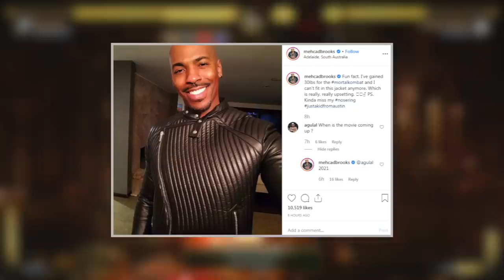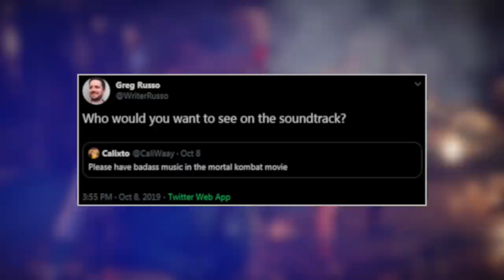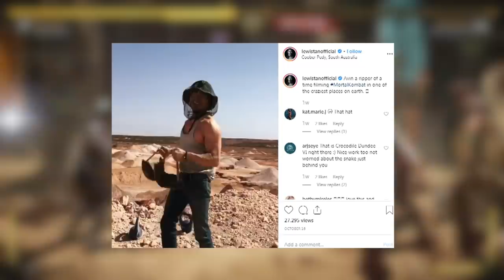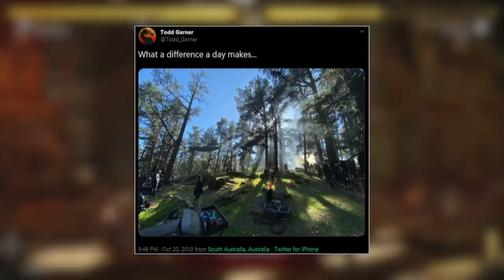Mortal Kombat Movie 2021 - NEW Footage of Kano & Mileena Choreography + NEW Film Locations & MORE!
Mortal Kombat Reboot Movie 2021 NEW Footage of Kano & Mileena Choreography + NEW Film Locations & MORE! The Mortal Kombat 11 reboot movie being produced by James Wan is currently in the process of being filmed and in this video, I'll be discussing a bunch of stuff worth noting! For instance, we have gotten a glimpse of Kano through actor Josh Lawson and a glimpse of Mileena through actor Sisi Stringer in a few sparring/training videos! Personally, I think it's cool to see a glimpse of the character being reenacted. Also, we've gotten a few looks at the different filming locations that they've used so far as well. There's a bit more included and discussed, too! Anyways, what do you all think of this? Are you glad to get more details behind the movie dropping in 2021? Let me know!

Like that outro song?